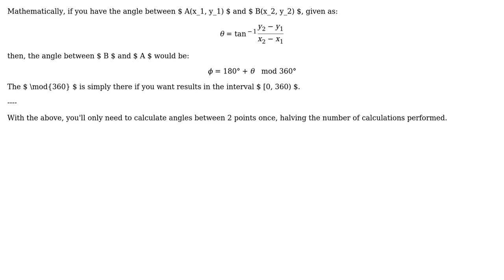Code Review: Getting angle between all points in array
With thanks & praise to God, and with thanks to the many people who have made this project possible! | Content (except music & images) licensed under CC BY-SA | Music | Images & others | With thanks to user Luke Borowy user hjpotter92 and the Stack Exchange Network Trademarks are property of their respective owners. You are responsible for your own actions.